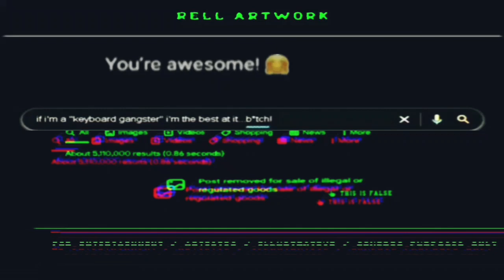xt@sy edited with intro